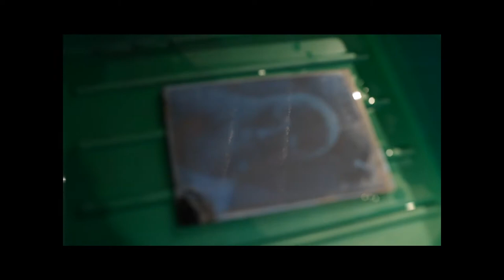Wet Plate Collodion Workshop * Development & Fixing Bath * Daniel Samanns * Ambrotype * Tintype *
Collodion Wet Plate Workshop Participants working in teams after prior excercising the handling of the plate during every single process step. By watching this video please KEEP IN MIND that this is the first plate the participant ever poured with collodion, sensitized in the silver bath and of course this is the 1st time in his life to develop, stop and fix the plate - running the whole process - on his own. Workshop instructor Daniel Samanns just keeps his eagle eyes on the participants process to be right there in case of any obstacles and to give feedback to the participants for best and most successful handling in order to get best results on their plates. berlin.com for Daniel Samanns works and workshop dates !